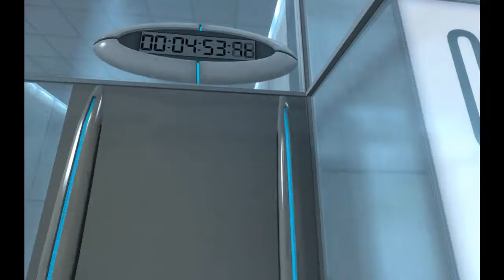Let's Play Portal p1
Let's get the LP rolling.
After every possible technical difficulty, i think i got everything setup properly.